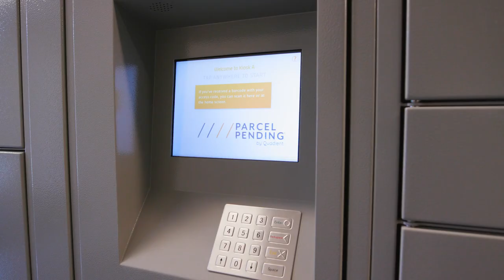Steps To The Jordanelle Gondola - Move In Ready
A rare opportunity for an amenity rich efficiency condominium with direct access to the Jordanelle Gondola and the new Deer Valley village. Immerse yourself in a community of outdoor enthusiasts, whether skiing, biking, or hiking, and explore all that Park City and Deer Valley have to offer, with the convenience of Salt Lake City just a short drive away. Images provided are solely for illustrative purposes and may not accurately represent the final construction of the home. Floor plans, features list, and finishes may vary based upon the plans and specification and are not guaranteed. Layout and finishes for completed construction may vary from those contained in the renderings and plans. The specific features, floor plans, square footage, dimensions and design elements in the home are subject to change or substitution at the discretion of the Seller until such time as a final purchase contract is entered into between a buyer and seller. All information herein is deemed reliable but is not guaranteed. Buyer is responsible to verify all listing information, including square feet/acreage, to buyer’s own satisfaction.